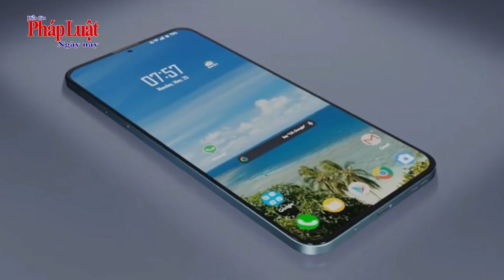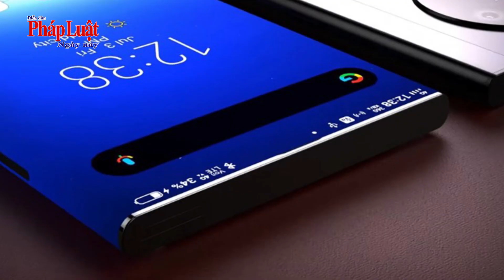Nokia N73 so găng với Galaxy S23 Ultra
Bản concept về Nokia N73 5G 2023 dựa trên mẫu thiết kế của chiếc Nokia N73 hiện đại kèm theo trang bị cấu hình khủng như Galaxy S23 Ultra hiện nay khiến dân tình không khỏi ngây ngất.